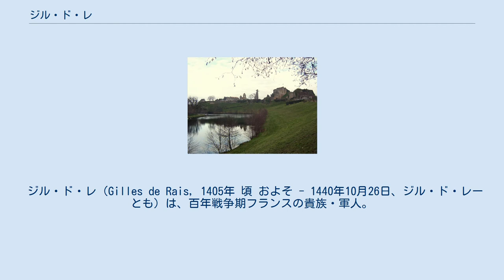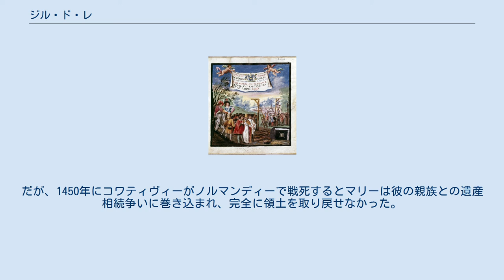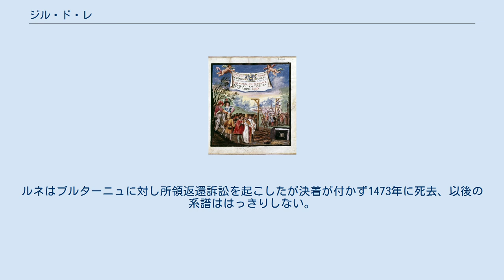ジル・ド・レ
ジャンヌ・ダルク
モンモランシー＝ラヴァル家
居城の1つティフォージュ城。
 ジル・ド・レ（Gilles de Rais, 1405年 頃 およそ - 1440年10月26日、ジル・ド・レーとも）は、百年戦争期フランスの貴族・軍人。
ブルターニュ地方ナントの貴族、レ（Rais、地名）男爵。
フランス元帥。
ギー2世・ド・ラヴァル（ギー・ド・レ）とマリー・ド・クランの息子で父方の祖父はギー・ド・ラヴァル、母方の祖父はジャン・ド・クラン、曾祖父はピエール・ド・クラン。
フランス王国軍司令官ベルトラン・デュ・ゲクランの曾姪孫に当たる。
 レは所領の名前で、本名はジル・ド・モンモランシー＝ラヴァル（Gilles de Montmorency-Laval）である。
 ジル・ド・レは1405年頃、シャントセ（現シャントセ＝シュル＝ロワール）の城で生まれた。
父の家系はブルターニュ地方に根を張る貴族であると同時に、代々アンジュー領主に仕える家柄でもある。
また父は遠縁のレ家の養子に入り、姓をラヴァルからレに改姓して所領を拡大した。
母の実家もブルターニュ・アンジューとの関係が深く、ジルはこの2つの家系が合体して出来た、ロワール川とその支流のセーヴル・ナンテーズ川双方に跨る広い領土を受け継ぐことになるのである。
 しかし、母のクラン家には問題人物が多い。
筆頭がジルの曾祖父に当たるピエール・ド・クランで、アンジュー公ルイ1世の家臣であるにもかかわらず、主君がイタリア遠征に出陣するとその軍資金を横領したり、1392年にブルターニュ公ジャン4世に唆されフランス大元帥オリヴィエ・ド・クリッソンの暗殺未遂事件を起こすなど筋金入りの悪党だった。
息子でジルの祖父ジャン・ド・クランはギー2世・ド・ラヴァルと養家とのトラブルで仲裁に乗り出し、解決の見返りに娘マリーをギーに嫁がせ、2人の間に生まれたジル(の母)が領地を全て相続出来るように取り計らった。
やがて祖父も悪行を重ね、強引で手段を選ばない領土増加策を繰り返すことになり、それはジルにも大きな影響を与えていった。
 ジルは父がつけた家庭教師の下で順調に育つが、1415年初め、11歳の時に母が死去。
同年9月28日、父も狩猟中に事故死して環境が一変。
幼くして両親を失い、父の遺言で禁じられていたにもかかわらず、弟ルネともども祖父に引き取られた。
後見人となった祖父からは溺愛され甘やかされて育ったといわれ、家庭教師をつけられず、父の遺言にあった教育方針は祖父に無視され、放任されたといわれる。
後にジルも裁判の証言で祖父の放任主義を認めている。
 祖父は領地を広げるためジルを政略結婚の手駒に使い、1417年と1419年に2度婚約、1度目のジャンヌ・ペインル（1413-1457, フルク6世・ペインル（1413没）の娘）との婚約は高等法院に認められず、2度目のベアトリス・ド・ロアン（ロアン子爵アラン9世とマルグリット・ド・ブルターニュ（ブルターニュ公ジャン4世の娘）の娘）との婚約は婚約者の死亡で挫折するが、1420年11月22日にジルを近隣の領主の息女カトリーヌ・ド・トアールと無理やり結婚させた。
両家が遠縁にある（共通の高祖父アモーリ3世・ド・クランを持ち教会法の親等計算では4親等の近親婚にあたる）ため許可の複雑な手続きを嫌った祖父は、カトリーヌを誘拐してジルと強引に結ばせ既成事実を持たせた略奪婚を実現させた。
同年2月にブルターニュ公ジャン5世（ジャン4世の長男）がクリッソンの娘マルグリットらパンティエーヴル家に誘拐され、ジャン5世の妻ジャンヌ・ド・フランスを始めとするモンフォール家がジャン5世の釈放を要求してブルターニュ中に非難が巻き起こると、祖父はモンフォール家に味方してパンティエーヴル家と交戦した。
7月にマルグリットが降伏してジャン5世が釈放、ジルはこの紛争で初陣を飾ったとする説があるが具体的な資料は確認されていない。
 ジルも祖父のこうした行いを学び、1423年には姑ベアトリスを誘拐してセーヴル・ナンテーズ川上流のティフォージュ・プゾージュの割譲を要求、ベアトリスが拒否すると兵を差し向け占領する、王国から事実確認の官僚が派遣されても追い返すなどの悪行を重ねている。
 成長し軍人となると、1424年に宮廷入りを果たした。
これは祖父のコネがあり、ブルターニュとフランスを結び付けよ...